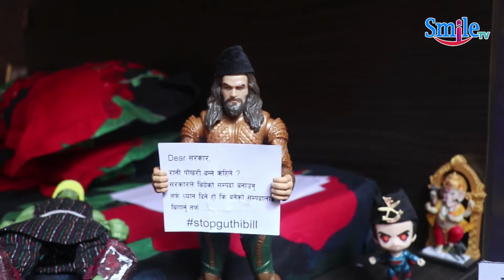Sunny Shakya - Toygrapher एउटा खेलौनाले सुन्नीलाई यसरी भाइरल बनायो